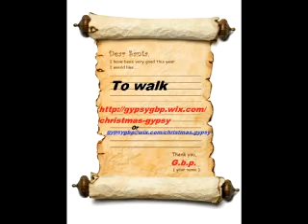The Christmas list, gypsy, gbp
The Christmas  list, gypsy, gbp, Christmas song, gbp, holiday, gypsy box productions